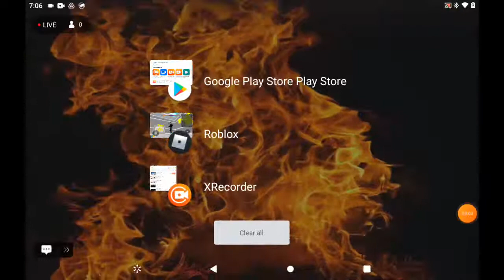200 Livestream🔴!!! Celebration!!!😃👋......